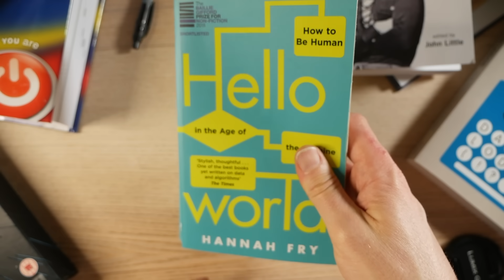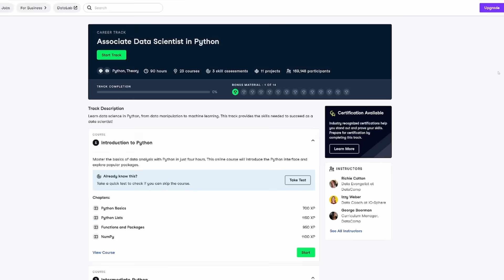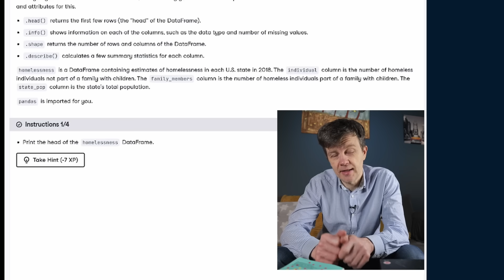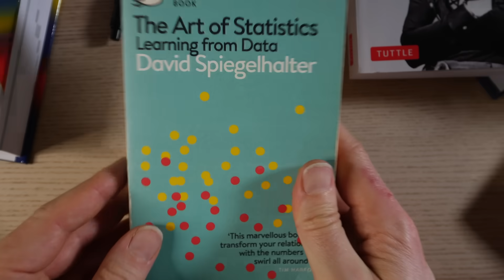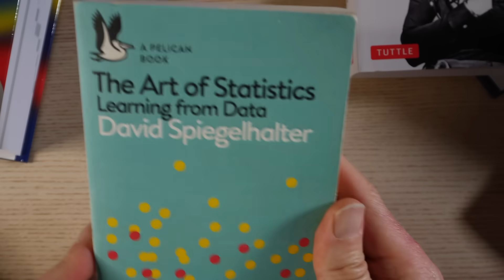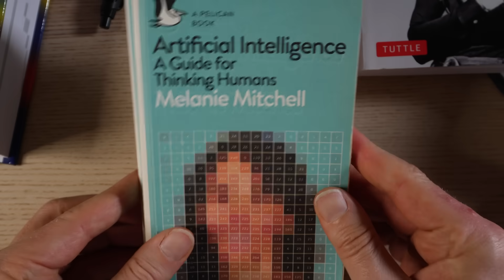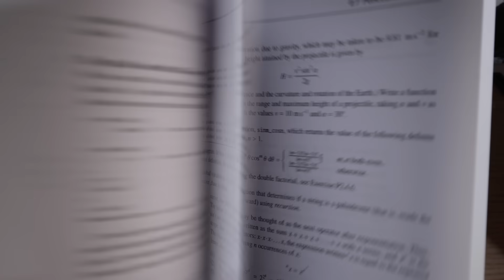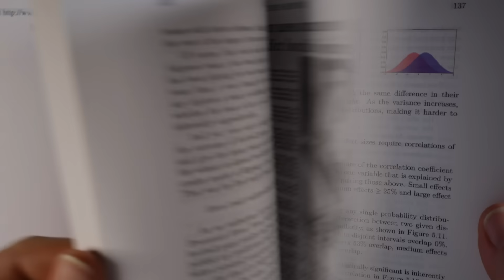I've read 57 Books on AI and Data Science - these are the best (for 2025)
Recommended learning track to learn data science and Python with DataCamp

Chapters
00:00 Introduction
01:05 Book 1
02:30 Thank you DataCamp 🙂
04:05 Book 2
05:36 Book 3
06:23 Book 4
07:36 Book 5
08:37 Bonus! Book 6